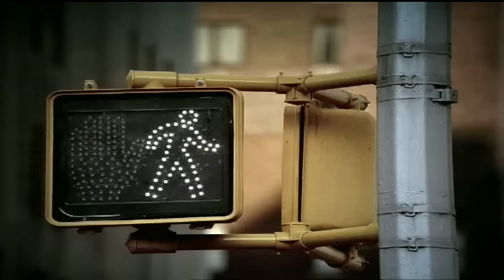Yves Larock - Zookey (Lift Your Leg Up) [OFFICIAL VIDEO HD]